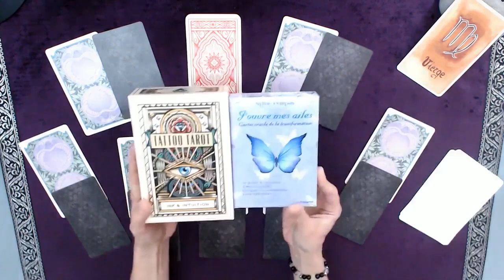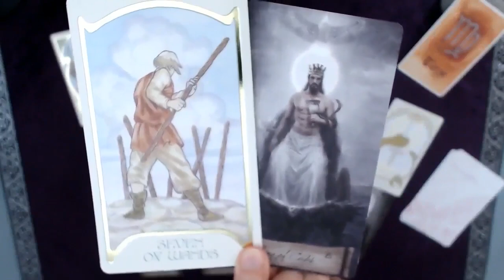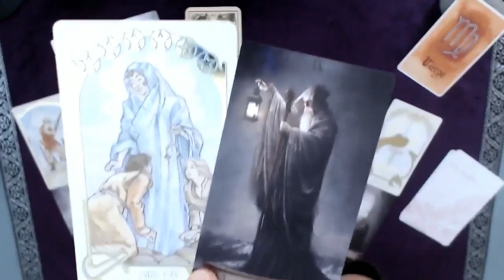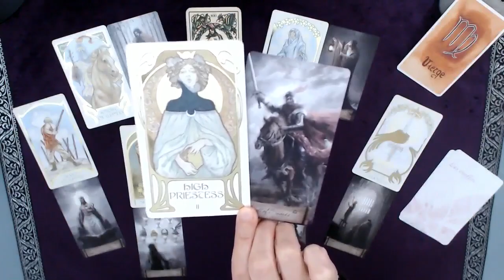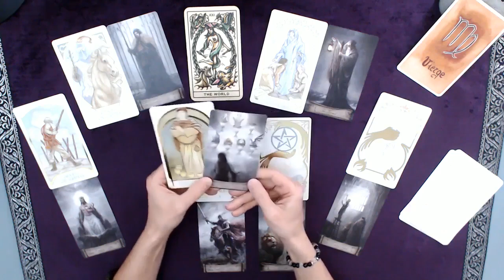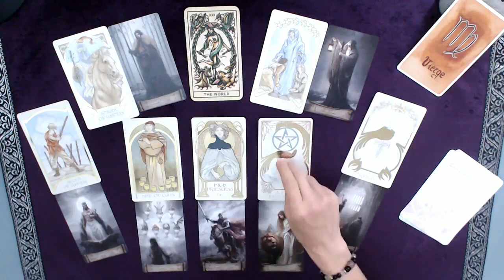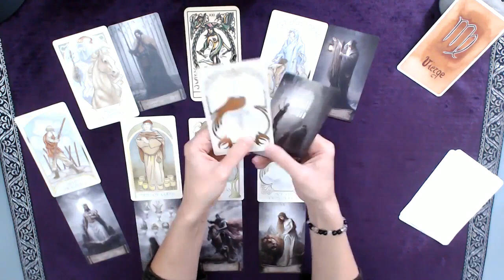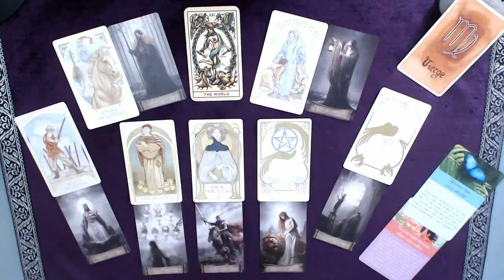♍ VIERGE ♍ Juin - Affirmez votre authenticité avec détermination (mais sans ressentiment)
Tirage tarot VIERGE Mois de juin 2022
↓  Infos : signes, tarots, oracles... c'est en dessous  ↓

Bon visionnage !